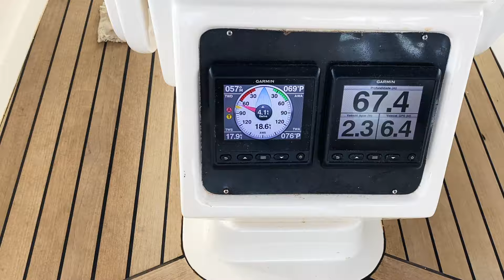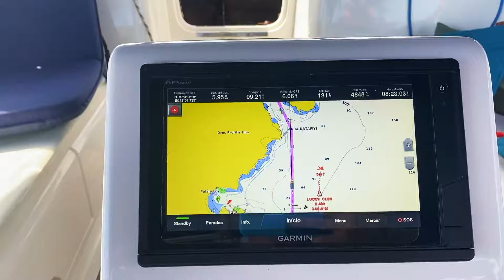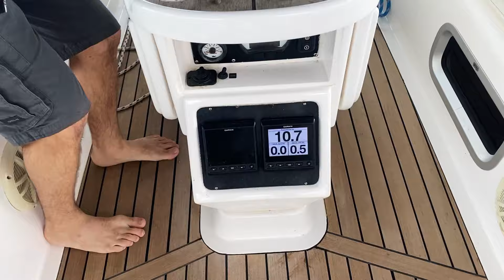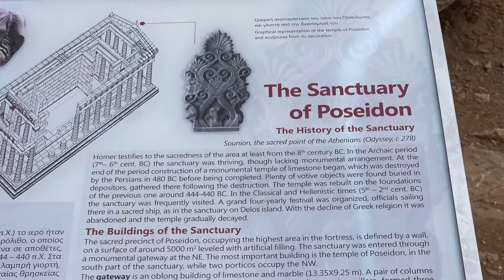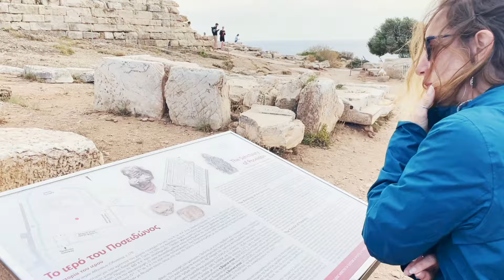Veleiro Barba Negra #286 - Emoção e medo no Templo de Posseidon (Cabo Sunio)